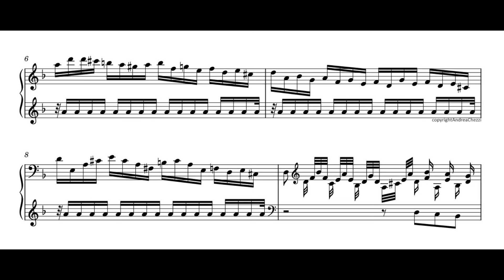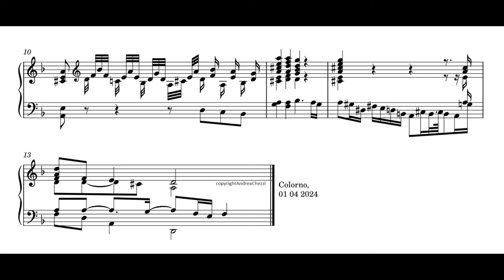Bach Wedding march for Anna Magdalena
Bach, Little wedding march for Anna Magdalena (BWV 01 04)
Piccola marcia nuziale per Anna Magdalena
Kleiner Hochzeitsmarsch für Anna Magdalena
Petite marche nuptiale de Bach pour Anna Magdalena

Musical joke by Andrea Chezzi
1 april 2024